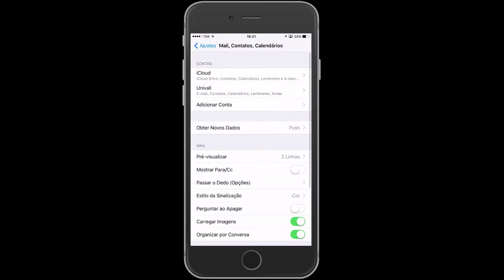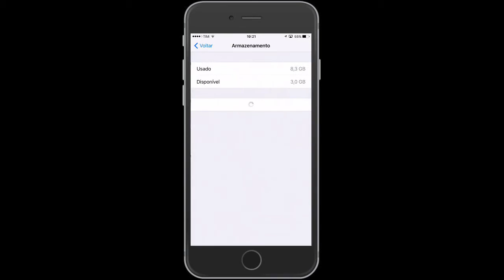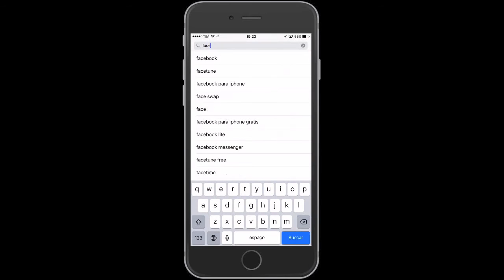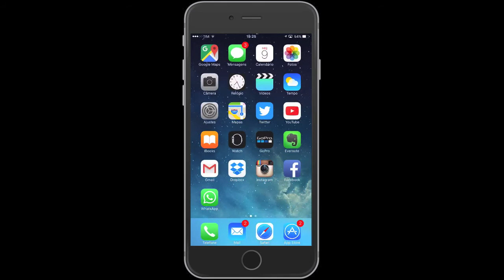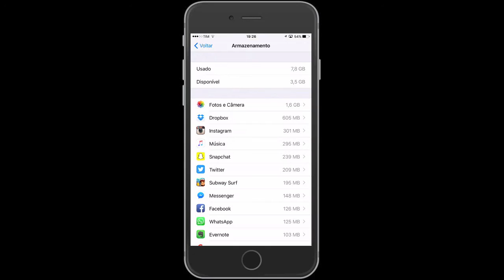Como Gerenciar espaço no Iphone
Tutorial que mostra dicas de como gerenciar o espaço de armazenamento do Iphone.